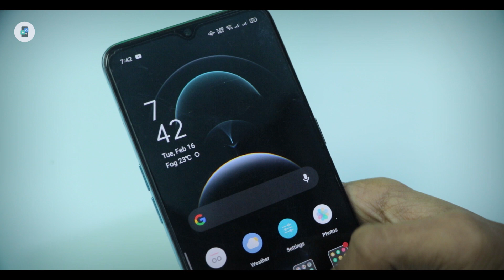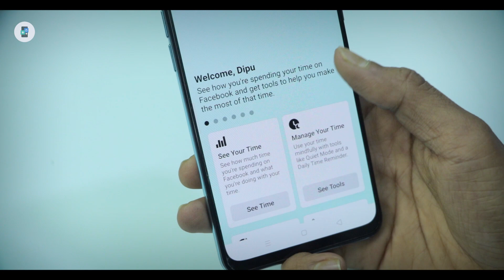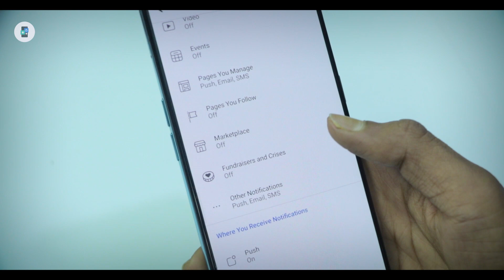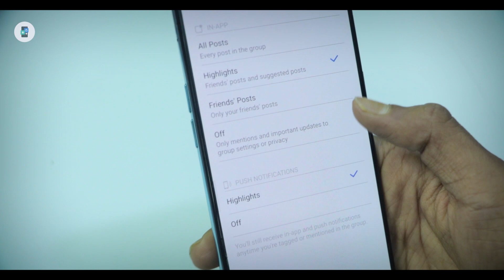Facebook এর সবচেয়ে বড় অজানা সেটিংস, এখুনি জেনে নিন 100% কাজে দিবে | Fb Notification Setting 2021